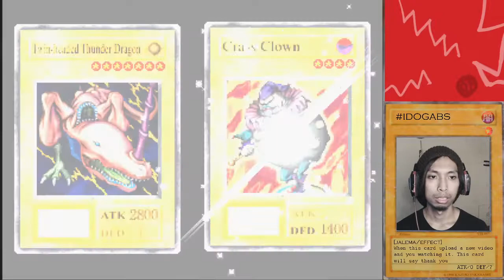Menundukan Penyihir Gunung - YUGIOH INGATAN TERLARANG - Part 9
match naga terakhir, berikutnya ane mau ganti deck jadi kartu kegelapan

Saya juga jual produk kopi rumahan yang bisa kalian beli di